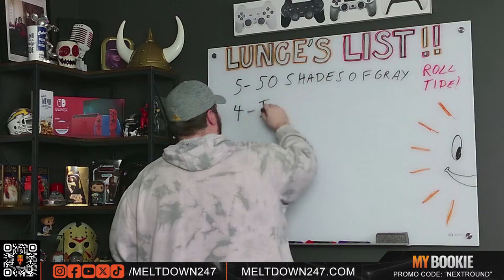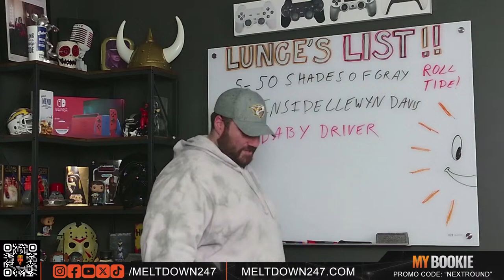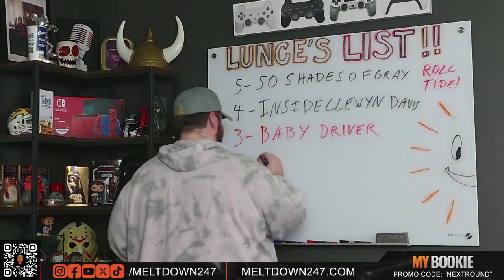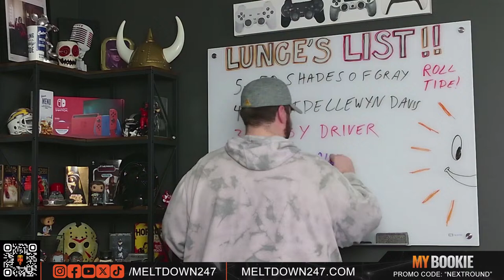The Meltdown presented by MyBookie | April 4, 2024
Broadcasting live from the Culver's studio at the Disrupt Media offices!